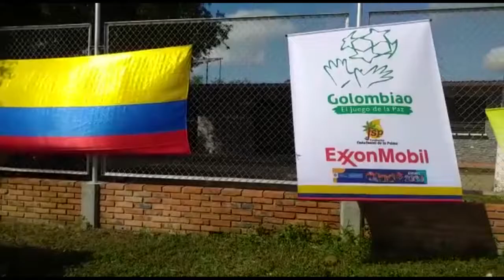Se realizó jornada de limpieza en cancha de Puente Sogamoso